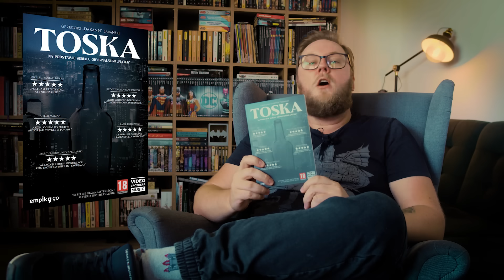MUSZĘ WAM COŚ POWIEDZIEĆ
Koniec pewnego etapu. Dziękujemy za wspólne 5 lat!

⚠ UWAGA! ⚠